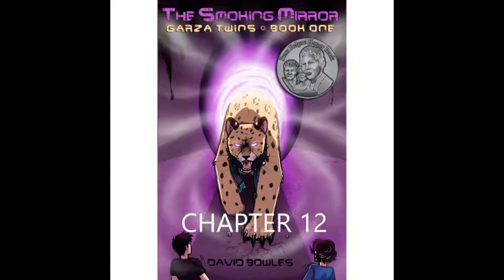The Smoking Mirror - Chapter 12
Read aloud for Chapter 12 of The Smoking Mirror by David Bowles
Read by Elisha Brandes